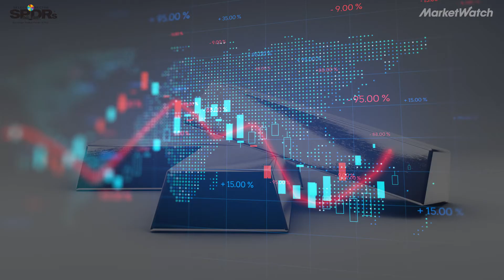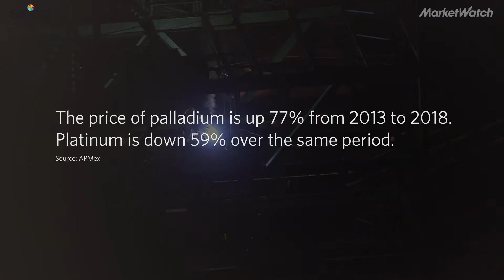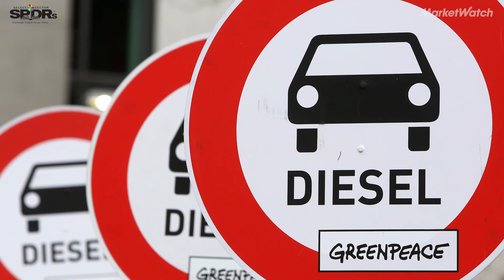How car manufacturing changes influence palladium and platinum prices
How prices for these precious metals are likely to be linked to growing demand for environmentally friendly automobiles running on cleaner fuels and batteries.